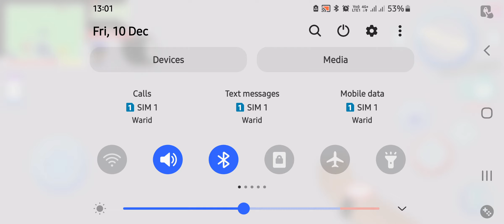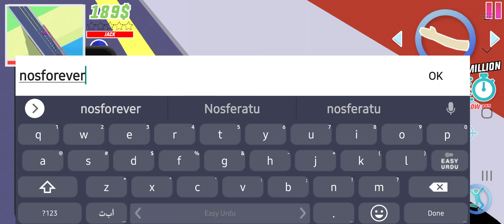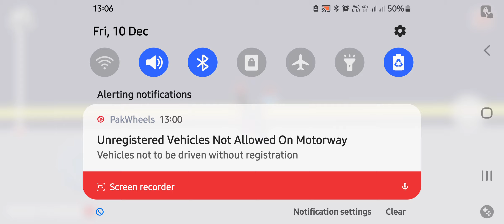DUDE THEFT WARS 2 FINALLY RELEASED - HOW TO DOWNLOAD - DUDE THEFT WARS - SASTI WALI GTA V